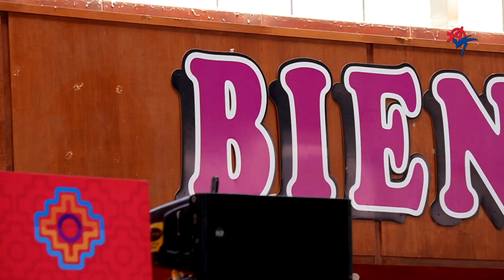🇪🇨 Inauguración Ecuador Open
🥋 Ecuador Open 2024
🇪🇨 Riobamba,
👊 Inauguración

👾 Bitcoin: bc1qpvennn3ljsq23smwc2tywj6t0m7rk7jf980lyu